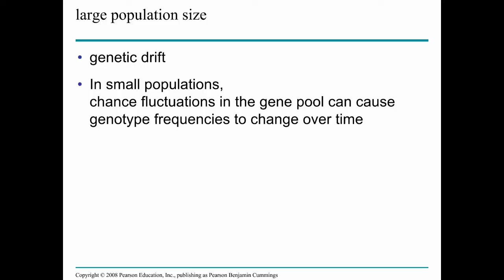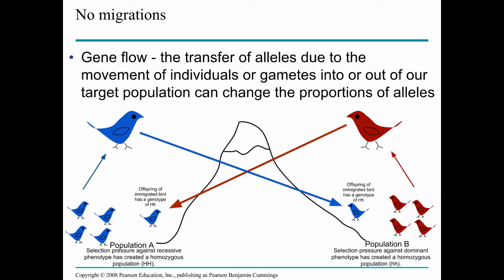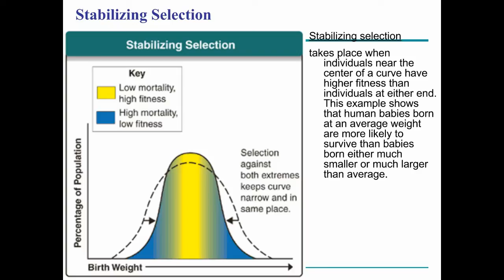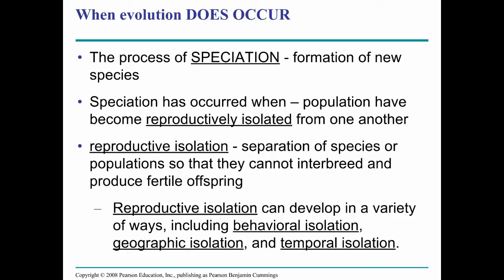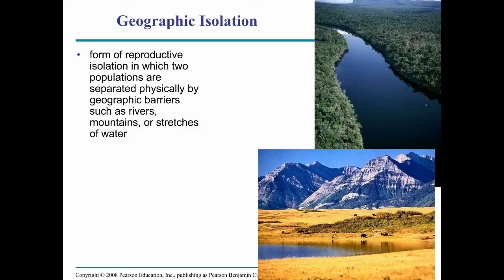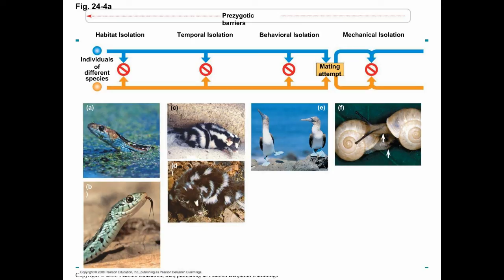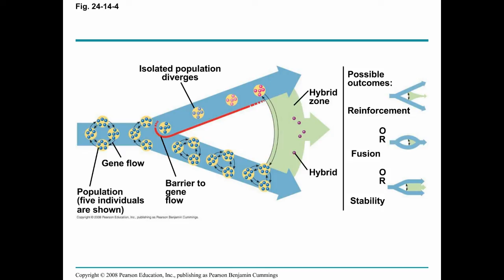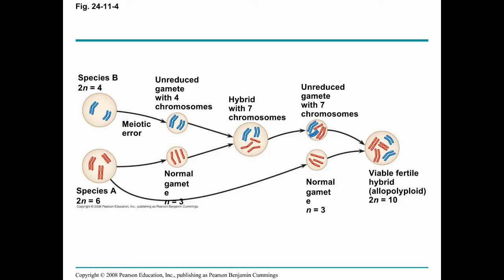Genetic Equilibrium and Speciation